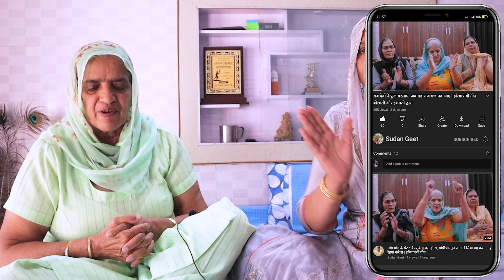अमृत है बाबा का नाम पी ज्या घोल घोल कै | हरियाणवी भजन बीरमती और सुदेश संग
धन्यवाद

haryanvi geet
haryanvi lok geet
haryanvi lokgeet
haryanvi lok geet haryanavi
haryanvi song
haryanvi
haryanvi folk song
haryanvi video

haryanvi bhajan
bhajan
haryanavi
hariyanvi bhajan
latest haryanvi bhajan
haryanvi bhajan
new bhajan
haryanvi bhajan
haryanavi 2020
haryanvi bhajans
latest bhajan